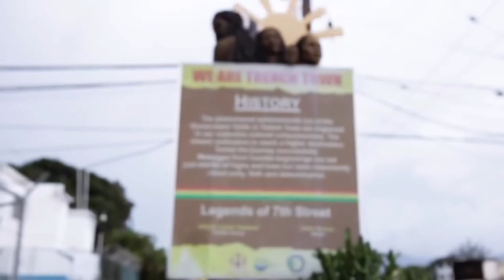PM Holness/Opp. Leader Mark Golding/Ziggy Marley reminds us of World Peace Concert/